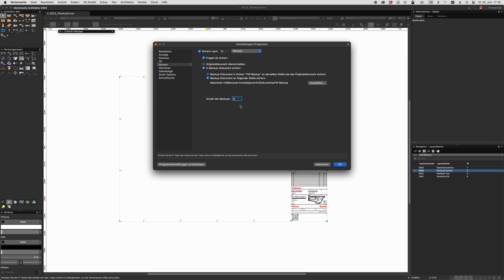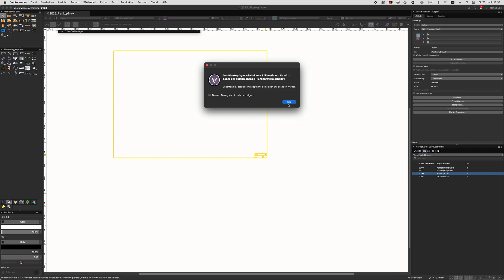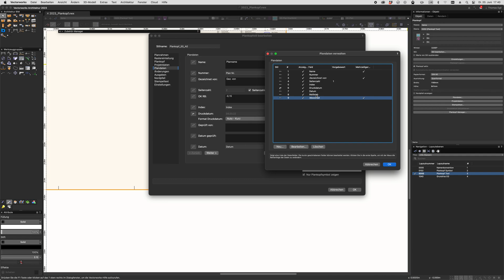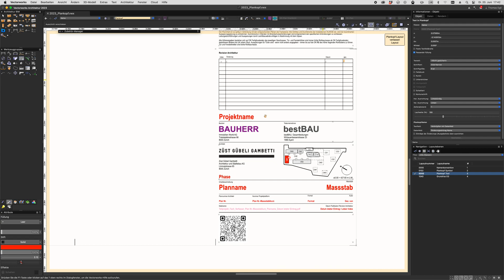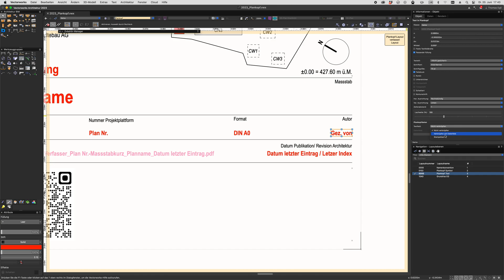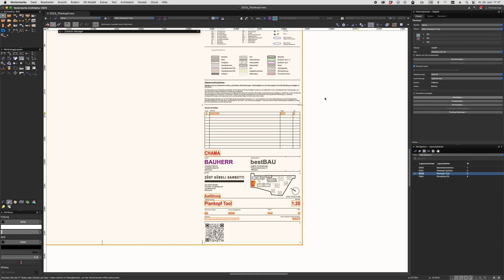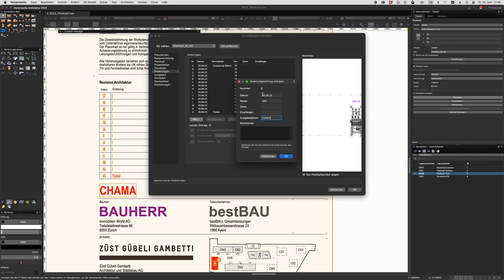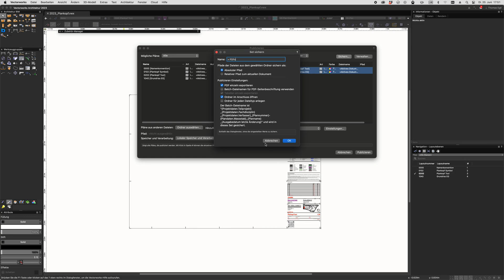automatischer Plankopf - PDFs Export | Vectorworks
Tutorial um einen automatischen Plankopf in Vectorworks (2023) zu erstellen.

00:00 Basis Einstellungen
00:43 Plankopf 2D
01:16 Blattformat
01:45 Namenkonvention
02:14 Plankopf Werkzeug
03:48 neue Felder
06:57 Datenfeld verknüpfen
09:10 Kombination von Datenfeldern
11:40 Index / Änderung
14:53 Plankopf-Manager
15:40 PDFs publizieren
16:55 Outro